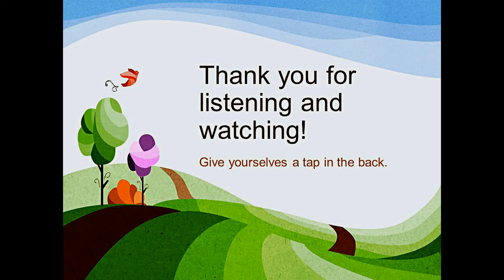Gary Lewis & The Playboys Young Girl Duophonic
A duophonic version of Gary Lewis' Young Girl. All copyright reserved to the composers & producers of the recorded material. Liberty Records Music.